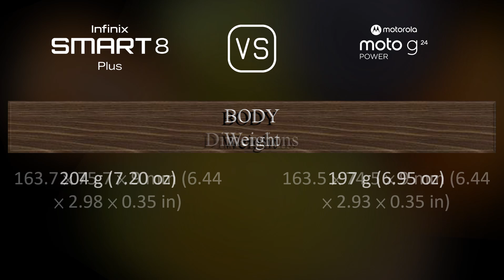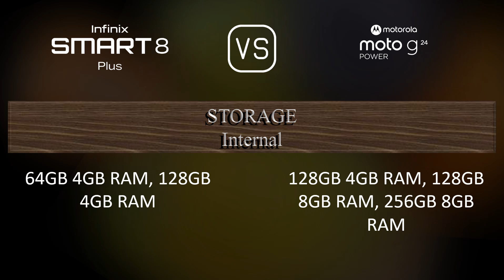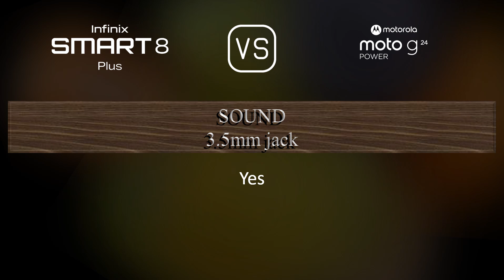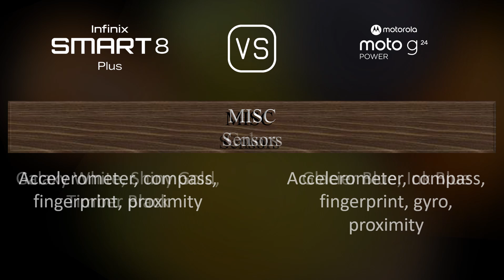Infinix Smart 8 Plus vs. Motorola Moto G24 Power: A Comparison of Specifications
This video overviews the Infinix Smart 8 Plus and the Motorola Moto G24 Power in a parallel comparison of specifications.

00:33 LAUNCH
00:41 NETWORK
00:44 BUILD MATERIALS
00:55 BODY
01:09 DISPLAY
01:20 PLATFORM
01:34 STORAGE
01:45 MAIN CAMERA
02:03 SELFIE CAMERA
02:10 SOUND
02:17 CONNECTIVITY
02:42 BATTERY
03:00 MISC